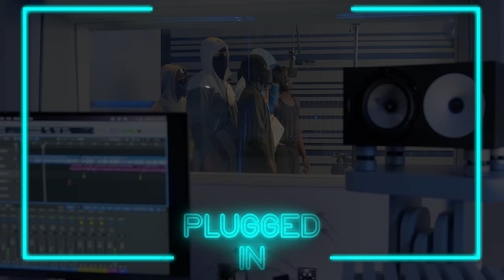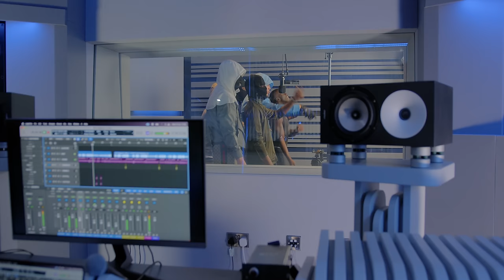CGE S13 - Plugged In w/ Fumez The Engineer